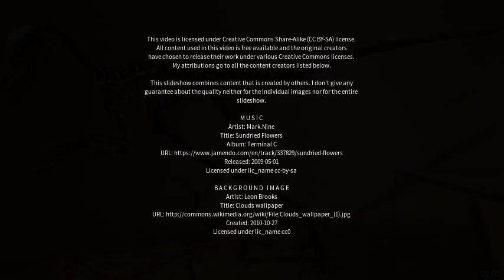Best places to visit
Best places to visit - Shanxia (China) Best places to visit - Slideshows from all over the world - City trips, nature pictures, etc.